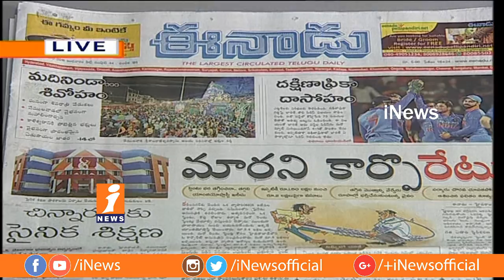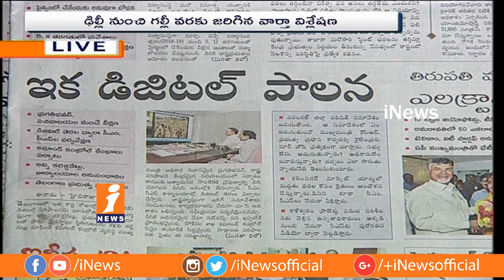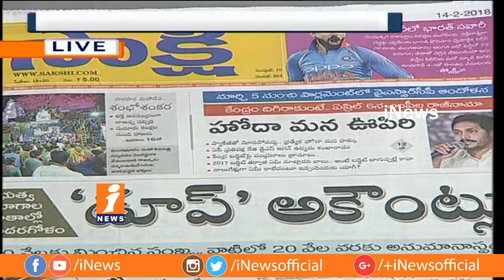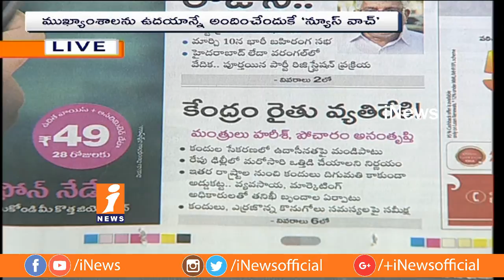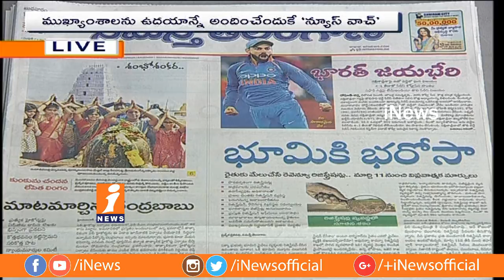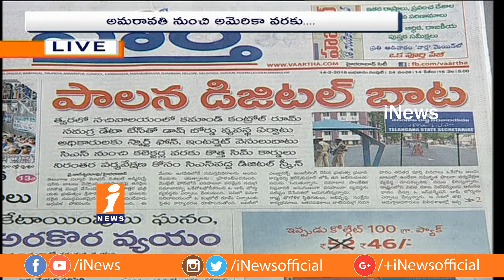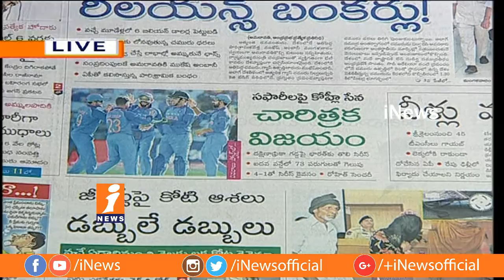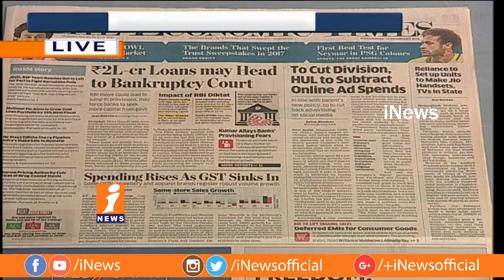Today Highlights From News Papers | News Watch (14-02-2018) | iNews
Today Highlights in Newspaper watch, The Shivarathri celebrations had completed grandly in Telugu states, All the Temple were filled with Name of Lord Shiva. India's long-awaited ODI series triumph on South African soil came after six tours, training sessions for students from the school.